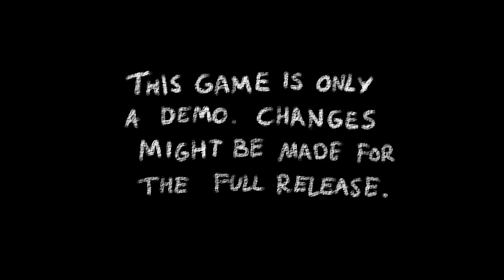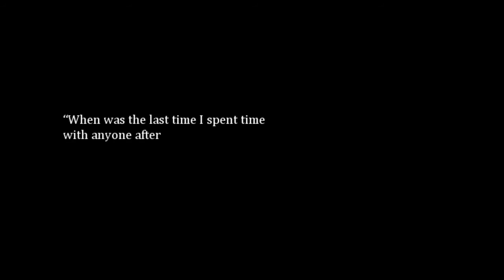Imaginary Friends demo gameplay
Imaginary Friends is a psychological horror game I'm currently developing with RPG Maker VX Ace. The game tells the story of a lonely girl named Hailey and how she has to confront herself and her childhood to find out why she has no friends.